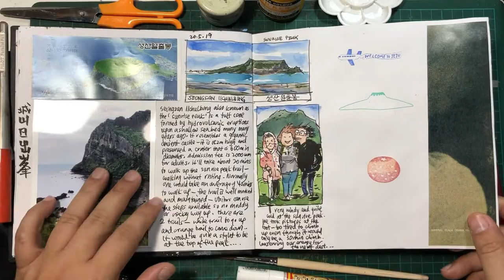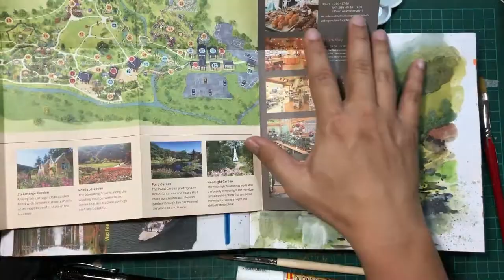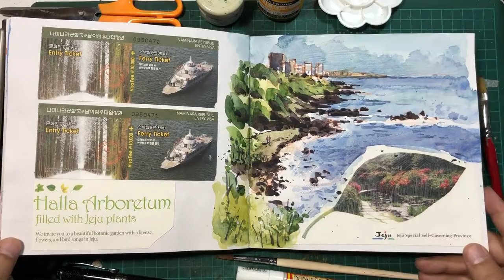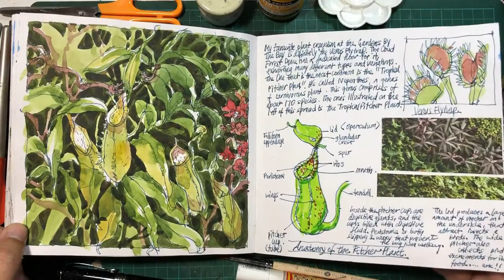Sketchbook Tour : May-Aug 2019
The sketchbook was brought along in my trip to South Korea where my wife, mum and myself spent about 2 weeks touring the island of Jeju, then Busan and finally Seoul. Because of the planned schedule I couldn't linger at a place to draw but still managed to squeeze in some sketching time.

The remaining sketchbook was used back in Singapore, filling the pages with random sketches and location sketches of some local places, and then adding the book with an approving Miyazaki.

I see the sketchbook as a journal too so I added photos and writings of my experiences and thoughts.